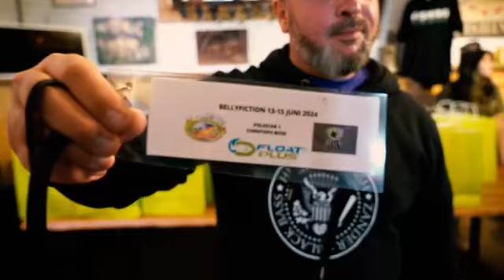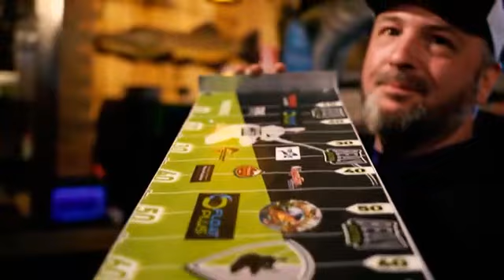Angeln auf urzeitmonster vom kayak! | bellyfiction 2024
Bellyfiction 2024

dieses Video ist von Polestar Kayak!